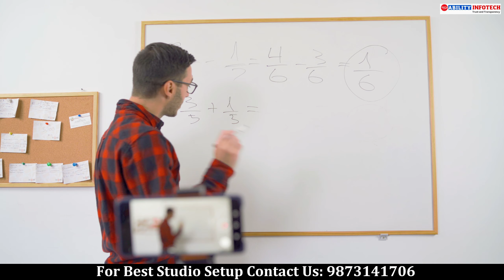Ultimate Studio Light Setup for Flawless Online Teaching | Improve Your Teaching Videos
In this video, we unveil the ultimate studio light setup for flawless online teaching, catering to teachers, instructors, and content creators. Carefully selected lighting recommendations enhance video clarity, minimize shadows, and ensure a professional appearance. Learn optimal techniques, including the advantages of ring lights, softboxes, and LED panels, to elevate your teaching videos. Discover effective positioning to eliminate harsh shadows and create a visually appealing atmosphere.
Investing in the right studio light setup is essential for online teaching success. Follow our expert advice to enhance video quality, engage your audience, and bring your content to life with a flawless and professional appearance. Join us for a step-by-step guide to creating the best studio light setup and maximize your educational impact. Elevate your teaching videos with our ultimate studio light setup!

Timestamps:

00:00 - Overview
00:42 - Low Budget Lighting Setup
03:13 - Studio Lights
05:51 - End Note